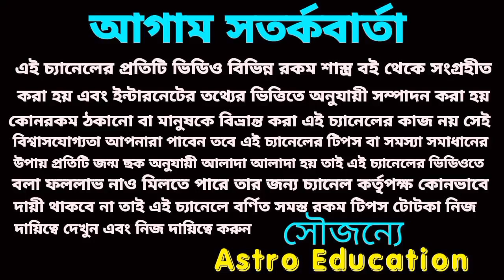আগামী ১০ দিন এই পাঁচটি রাশির অপার ধন আসতে চলেছে